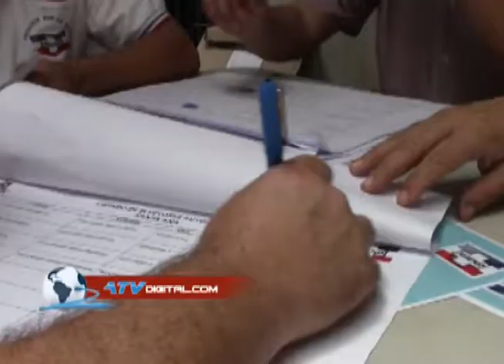ARENA celebró sus elecciones internas en Santa Ana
Los elegidos para pelear una diputación con la bandera tricolor en los comicios de 2015, celebraron  entre abrazos, felicitaciones y sonrisas.